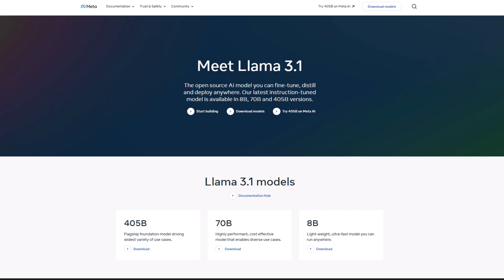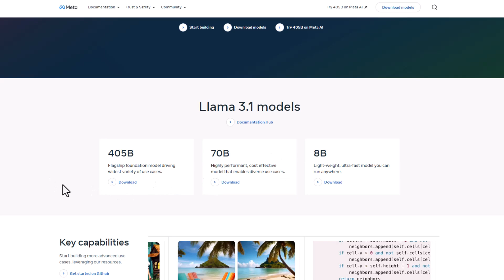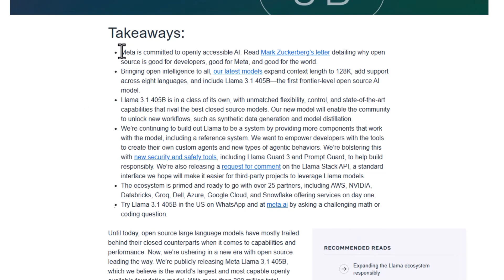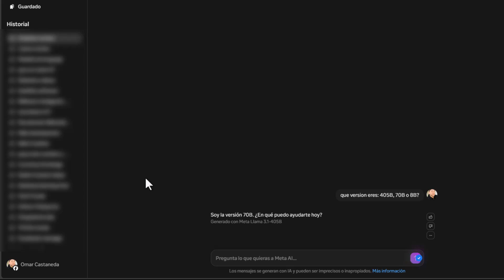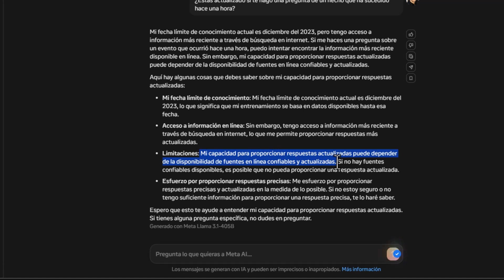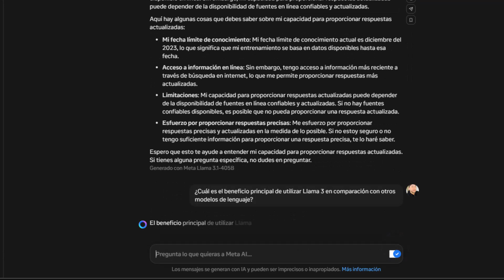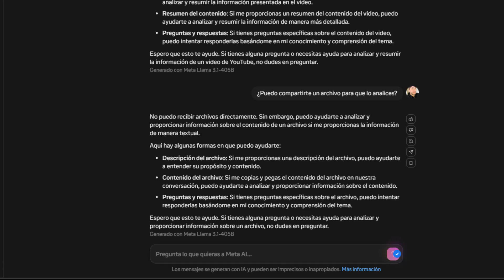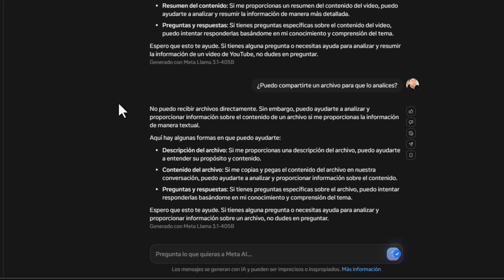¿Qué Es LLAMA 3.1? Descubre el Revolucionario Modelo Open Source que Todos Están Usando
LLAMA 3.1 es el último modelo de lenguaje natural Open Source que está revolucionando la inteligencia artificial. Diseñado por expertos, este modelo ofrece una solución gratuita y accesible para desarrolladores, investigadores y entusiastas de la IA. Con LLAMA 3.1, podrás explorar nuevas posibilidades en el procesamiento del lenguaje natural, mejorar aplicaciones y desarrollar proyectos innovadores. Descubre por qué todos están hablando de este revolucionario modelo y cómo puedes aprovechar sus capacidades para tus proyectos de IA.